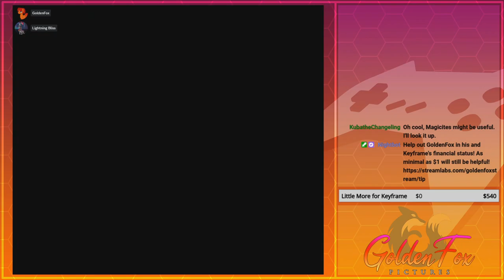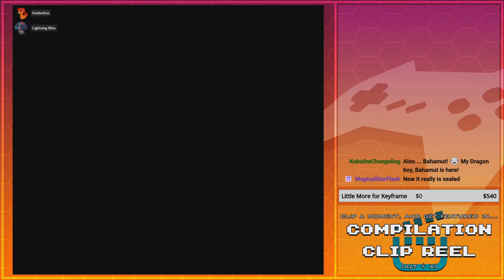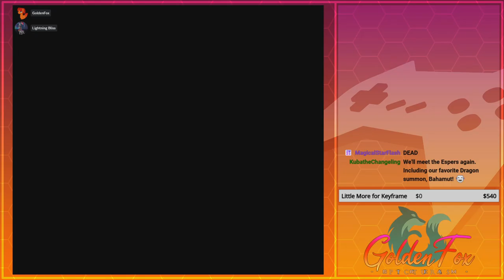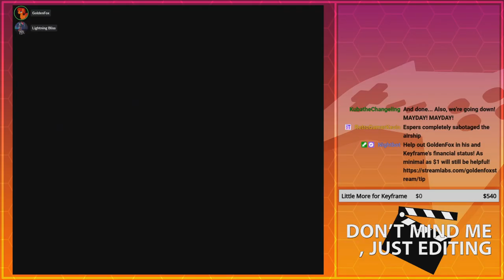Hello, Anxiety Door! | GoldenFox Plays Final Fantasy VI Pt. 43